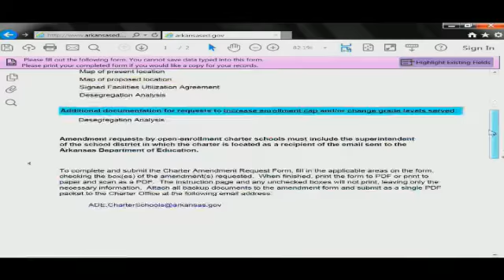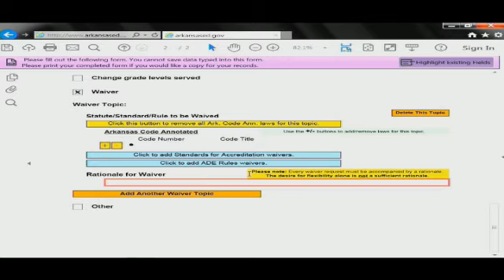Charter Authorizing Panel Meeting - January 18, 2017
The Charter Authorizing Panel met January 18, 2017. To learn more about the panel, please